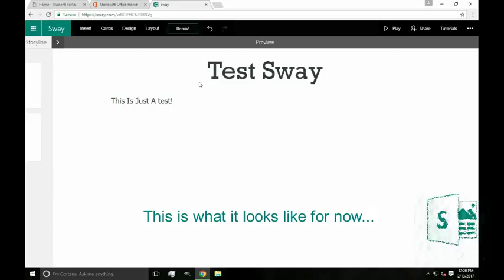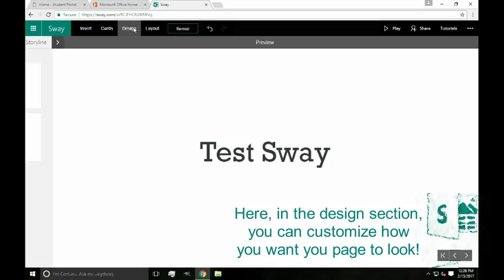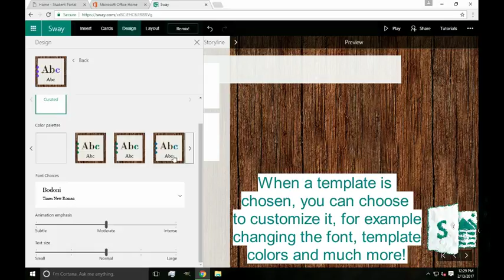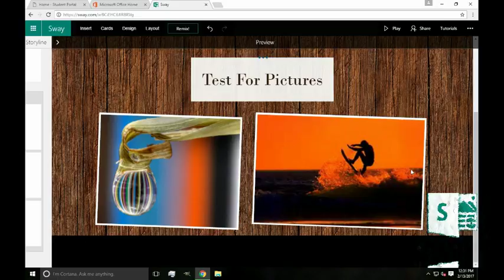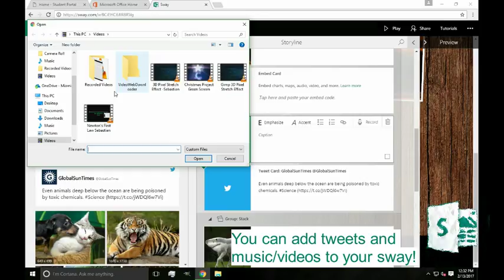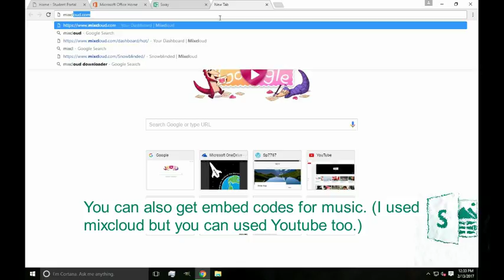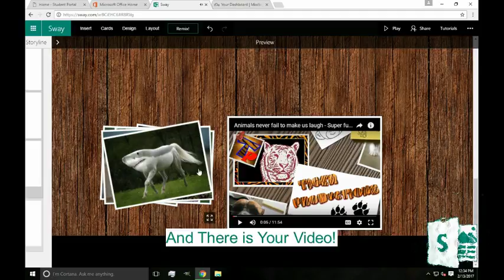Sway Tutorial by Sebastian P